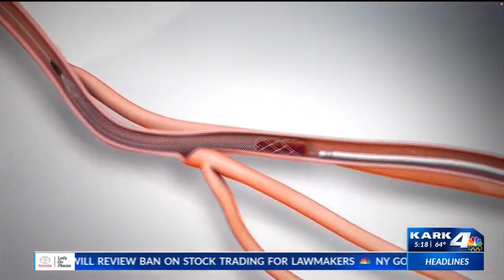Health Matters: Baptist Health procedure allows man quick recovery after dangerous blood clots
A Central Arkansas man was able to spend Christmas with his family just days after doctors found two blood clots in his leg and lungs. A relatively new procedure at Baptist Health made it all possible.